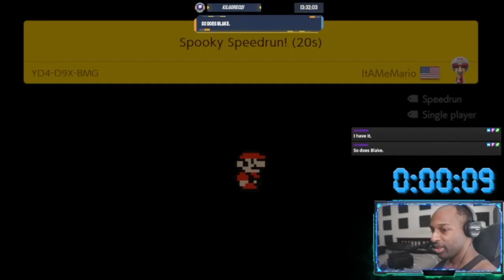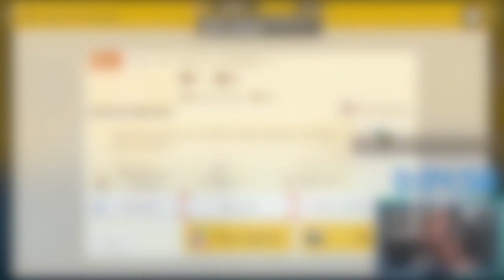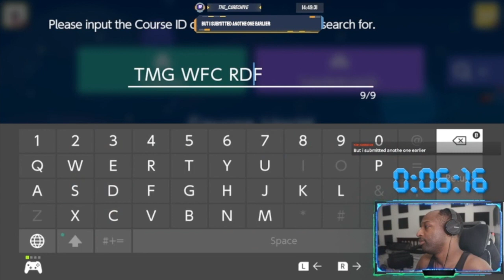Link Is In A Maze!!![Viewer Levels][Super Mario Maker 2]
This Level Was Long AF!
Spotfy:
Tik-Tok: @RealJRavage
Second Store Link!